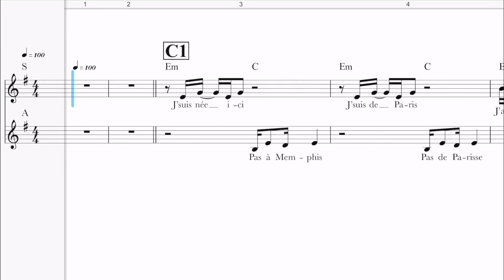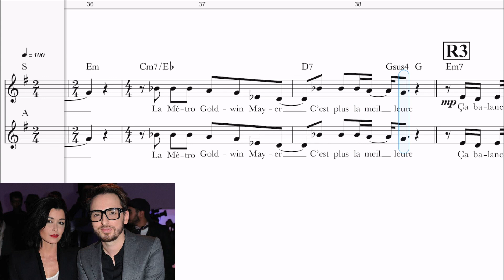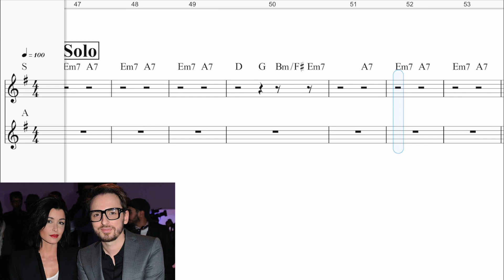Ça balance pas mal à Paris / Jenifer & C. Willem (cover) / Guide voix instrumental tutti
Arrangement vocal : Nadia LE SÉHAN / Réalisation et orchestration : David ANQUETIL